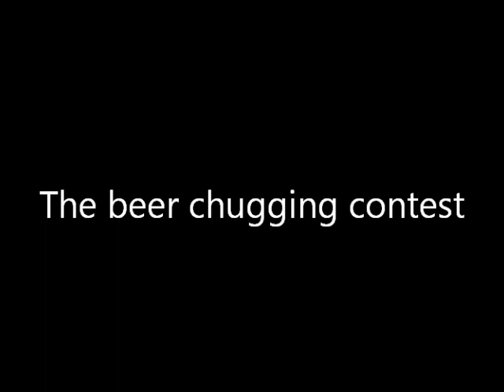The Infamous Beer Chugging Contest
Rob Gordon, the author of "I Wayne Gretzky", demonstrates his unique skills in the infamous Mongolian beer chugging contest. This is just one of the thousands of hilarious life stories of Rob Gordon. Similar stories may be found in his new book, "I Wayne Gretzky". Linked below is his website and email for further contact.